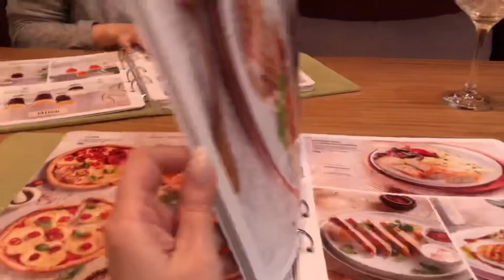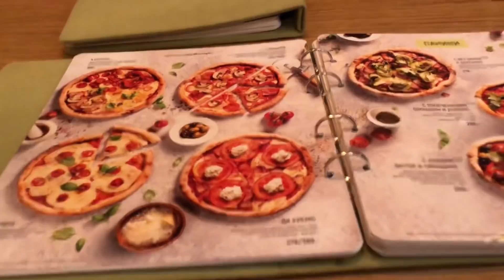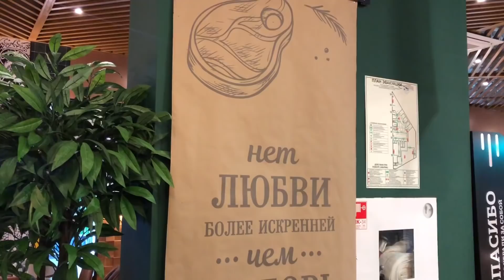ВЛОГ ЦЕЛЫМИ ДНЯМИ ПЬЕМ И ЕДИМ | КНИГА О МОЕЙ ЖИЗНИ